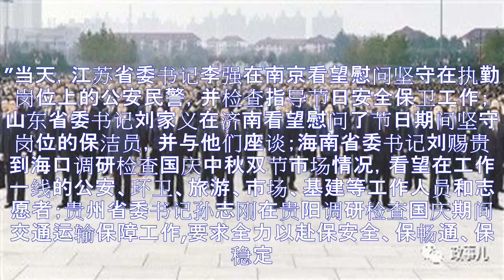12位省级党委书记的这几天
12位省级党委书记的这几天